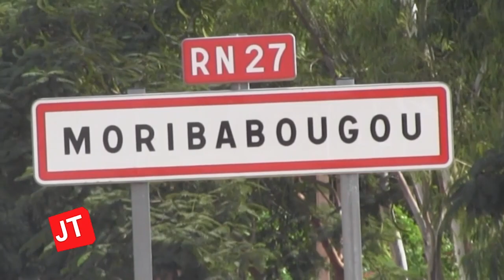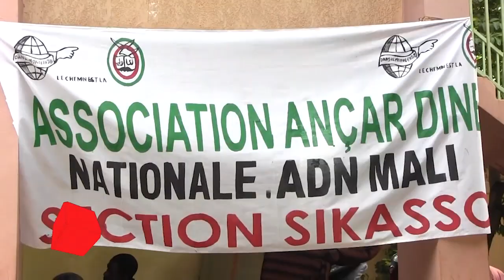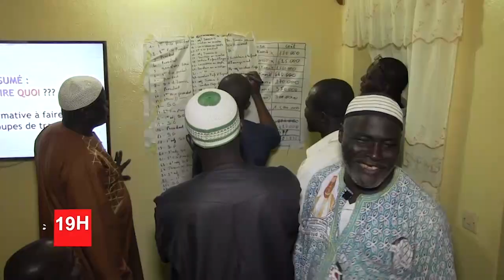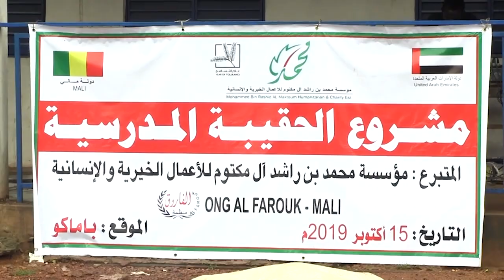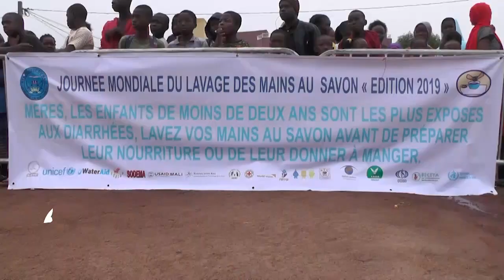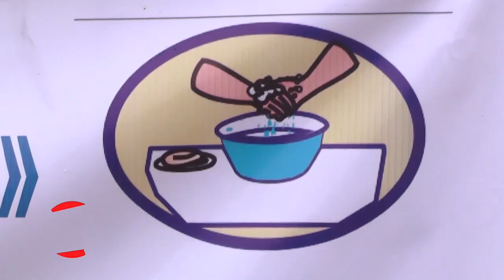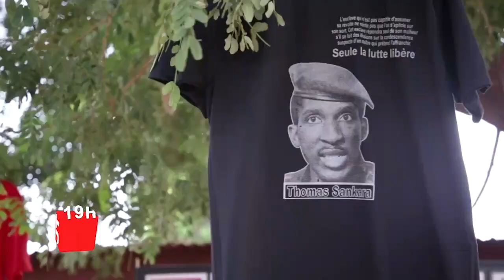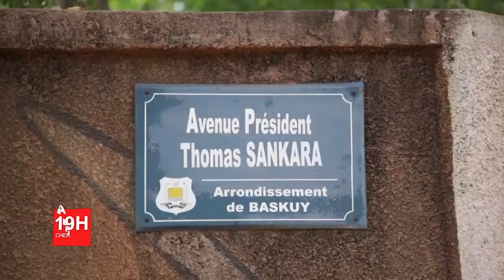Journal Français du Mecredi 16 10 2019 CHERIFLA TV